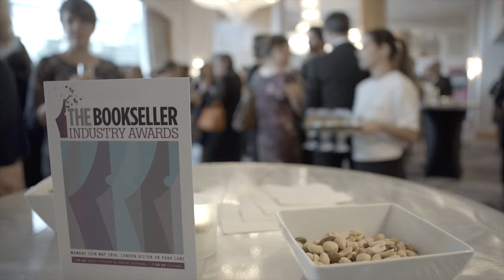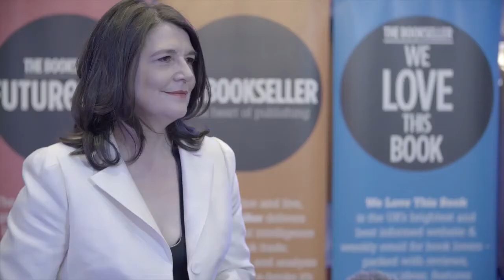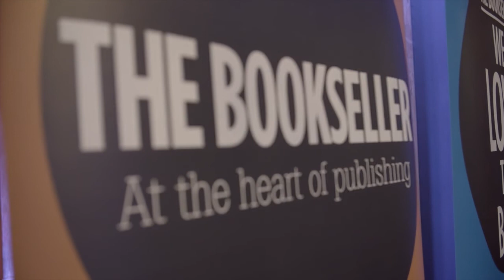The Bookseller Industry Awards 2014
The Bookseller Industry Awards are a night to remember, celebrating excellence within the Publishing industry. Last year saw the best turnout ever as nearly 800 people donned their very best finery and joined The Bookseller for the literary night of the year.